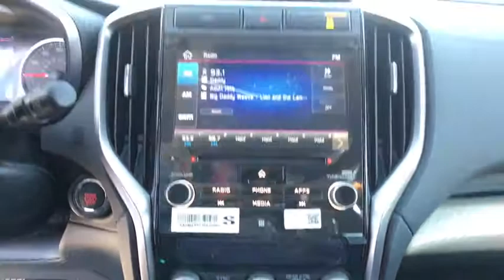2020 Subaru Ascent Carson City, Reno, Lake Tahoe, Northern Nevada, Susanville, NV S20518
New 2020 Subaru Ascent available in Carson City, Nevada at Michael Hohl Subaru. Servicing the Reno, Lake Tahoe, Northern Nevada, Susanville, NV area.

Crystal White Pearl 2020 Subaru Ascent Premium AWD Lineartronic CVT 2.4L DOHCRecent Arrival! 21/27 City/Highway MPG